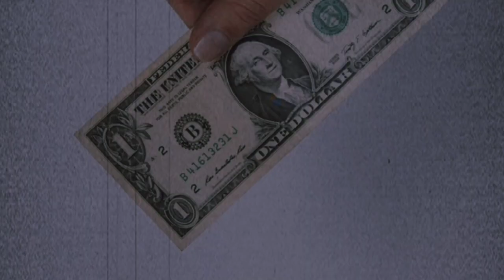2- COLONIA ESPIRITUAL MAIS TRISTE - psicografia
livro Deixe-me Viver

Indicação de livros espíritas:

Cartas de Uma Morta

Uma evangélica no além